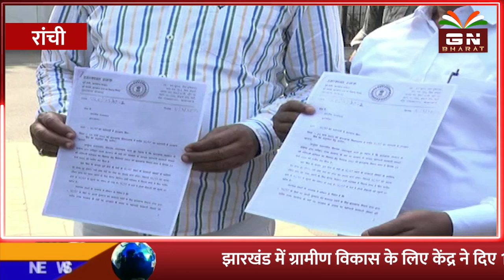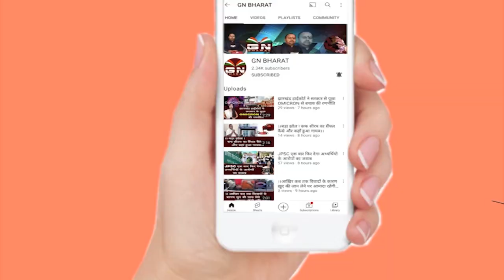Ranchi || आजसू के दो पूर्व मंत्री उमाकांत रजक और रामचंद्र सहिस पहुंचे राजभवन